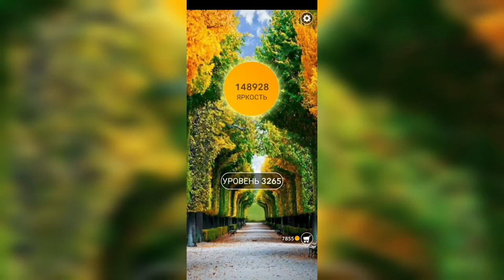Word / Слово Крест: Поиск русского кроссворда / Уровень 3265